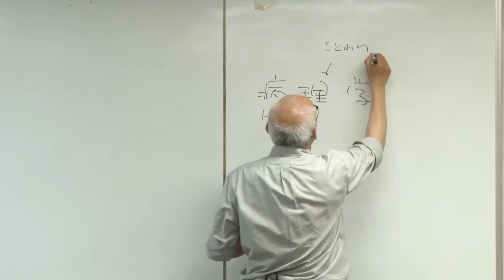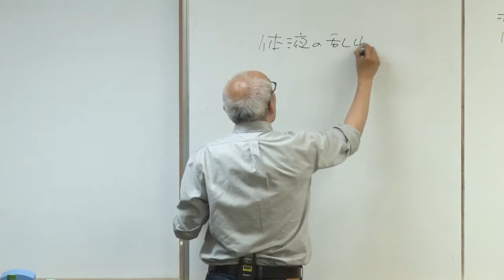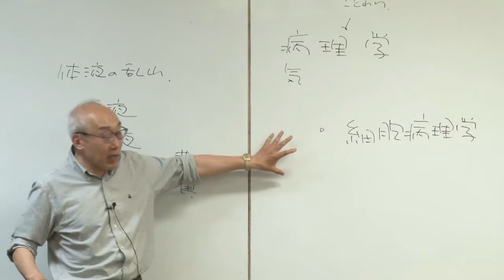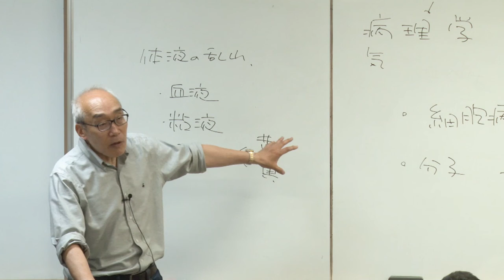大阪大学/京都大学/関西大学/知的人材ネットワークあいんしゅたいん めばえ適塾 「からだと病気」 仲野 徹教授（大阪大学 医学系研究科・生命機能研究科）2019年5月13日Ch.2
大阪大学/京都大学/関西大学/NPO法人 知的人材ネットワークあいんしゅたいん
ジュニアドクター育成塾 めばえ適塾

「からだと病気」 Ch.2 病理学
仲野 徹教授（大阪大学 医学系研究科・生命機能研究科）

2019年5月13日
京都大学 医学部構内 先端科学研究棟1階 大セミナー室
（映像内の日付は2019年5月13日になっておりますが正しくは12日です）

概要
めばえ適塾（JSTジュニアドクター育成塾）とは、科学への強い興味関心を持つ小中学生を対象に、実習などを通し数理系のセンスを身につけることで未来の研究者を育成することを目的とした教育プログラムです。大阪大学を中心として、京都大学、関西大学、NPO法人あいんしゅたいんが連携して実施しています。

この講義は、受講生である小中学生に科学の最先端の分野を牽引している研究者を知ってもらうだけでなく、めばえ適塾でアシスタントをしている大学生、大学院生の研修のために開催しましたが、多くの人に興味を持っていただける内容なので、公開することにしました。

今回は、「からだと病気」というテーマで、大阪大学医学系研究科・生命機能研究科の仲野 徹教授にご講演いただきました。ホワイトボードを使用し、参加者との対話を通した魅力的な講演となっておりますので是非ごらんください。